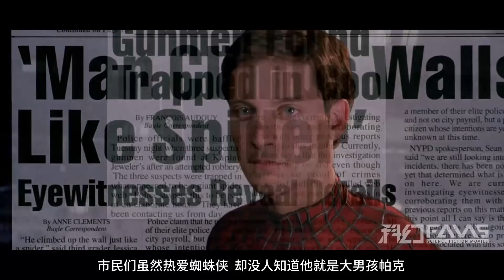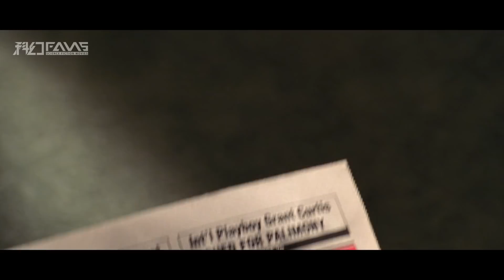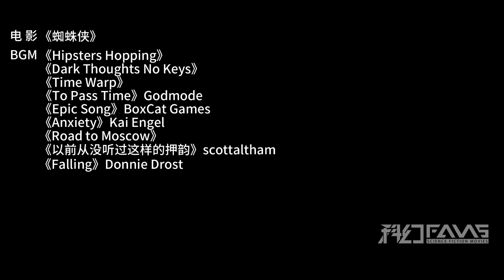神特效神演技，经费熊熊燃烧，怪不得它火了20年没被超越！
科幻Fans 超级英雄科幻片《蜘蛛侠》（2002）  下，绿魔之战